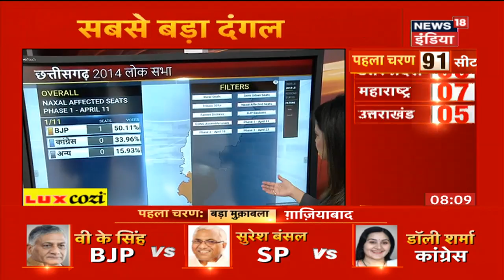2019 Lok Sabha Elections | V.K.Singh ने अपनी पत्नी के साथ किया मतदान, कहा वोटिंग का मुद्दा 'विकास'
Watch News18 India LIVE | Watch The Latest Lok Sabha Election Related News Only With News18 India.

देखिये 2019 के लोक सभा चुनावों पर हर बड़ी अपडेट न्यूज़ 18 इंडिया के साथ.